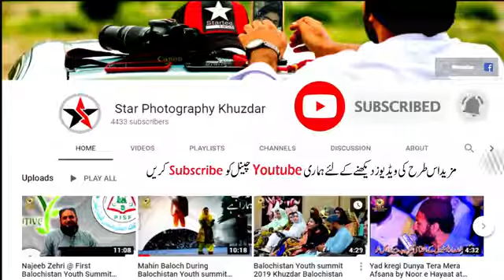Saluk a seer a Balochi Song Balochi Videos Balochi Status Brahvi Status Brahvi Song Brahvi Vid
Welcome to the Balochi Brahvi Entertainment YouTube Channel.